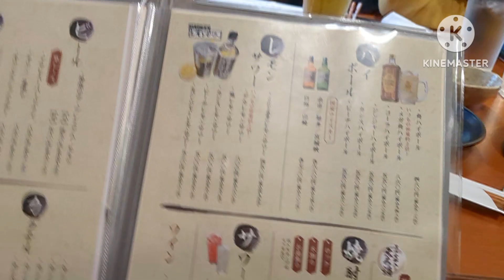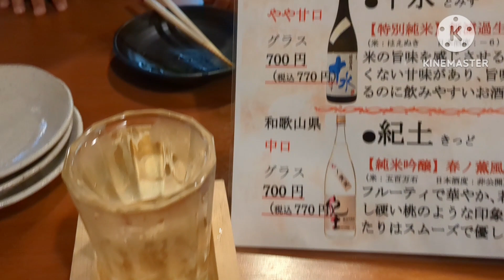旬菜炭火焼 燎【福岡県久留米市】〜はかた地どりの串焼き満喫〜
希少部位も多数揃えてる焼き鳥屋さん。
日曜日は肉屋が閉まってて食べたかったものが入荷なく残念でしたが他の串も美味しかったです。